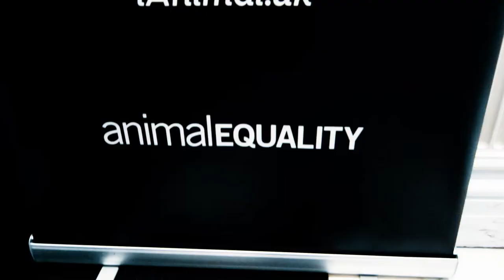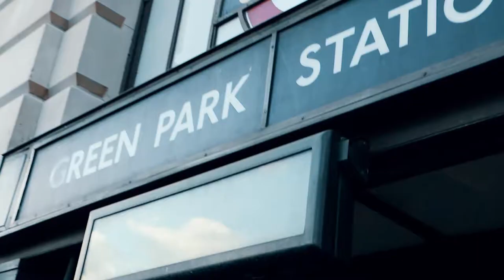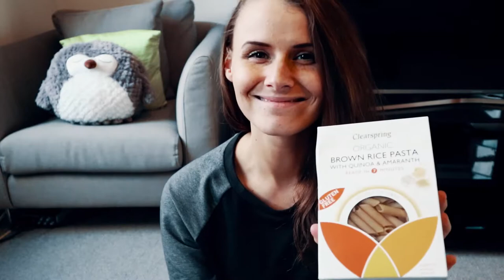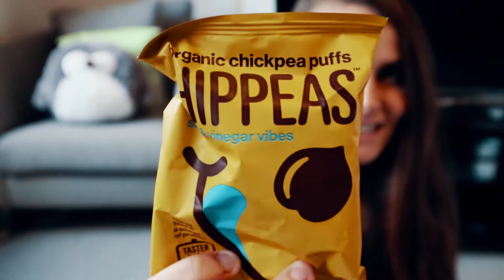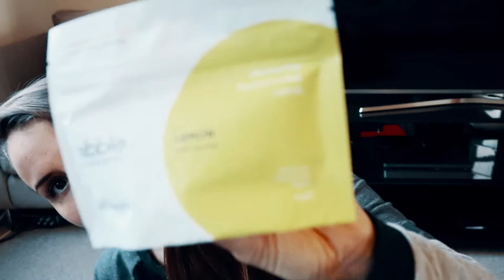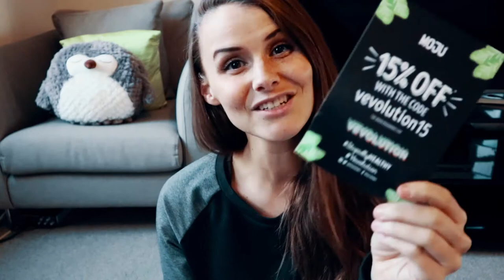VEVOLUTION 2017 | VLOG | Chase Armitage Q&A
Our day at the awesome Vevolution event in London. Damien & Judy have built such an amazing brand and so many opportunities to meet countless people who share common interests and just generally have a super cool vibe!

Oh also...when I said Damien and Judy were going to give me a sneak peak of something, what I meant was that they were going to announce something exciting at the festival that we could have talked about in the interview - not that I'd get some kind of top secret info haha!

VEVOLUTION 2017
VEVOLUTION FESTIVAL